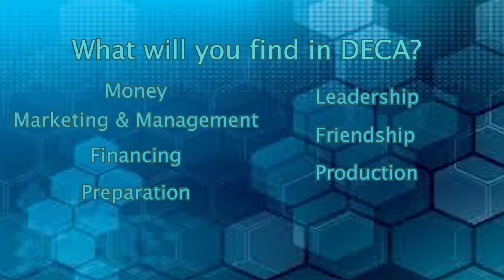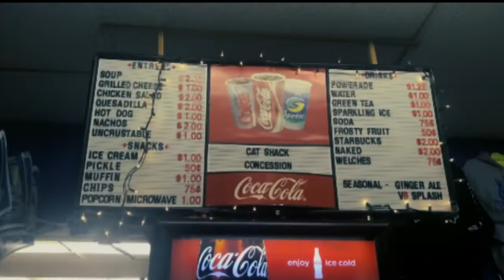Marketing and Entrepreneurship Academy